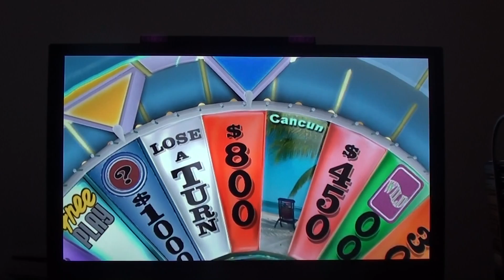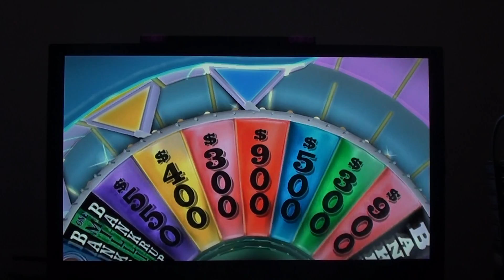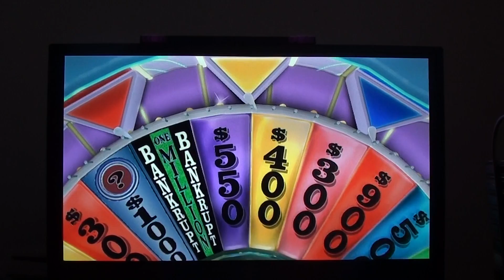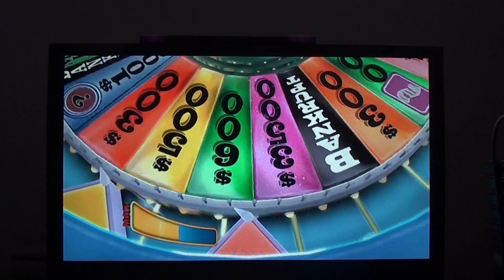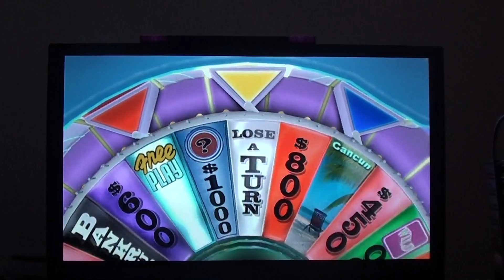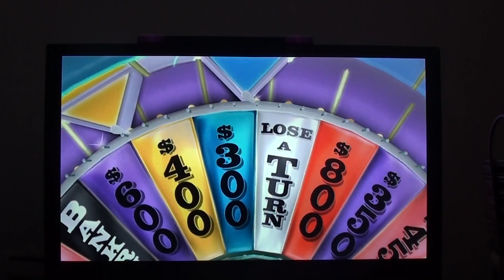Wheel of Fortune Nintendo Wii (Game 31) (Part 2)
Here is Part 2 of my Game 31 of my run of Wheel of Fortune for Nintendo Wii, So Far, I'm Currently in the lead, and I Will See You In My Final Part!